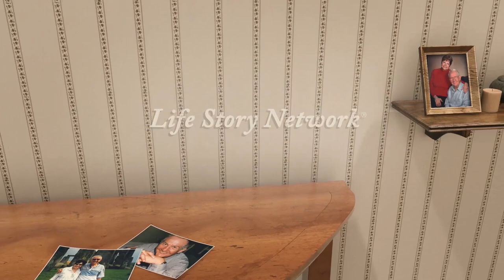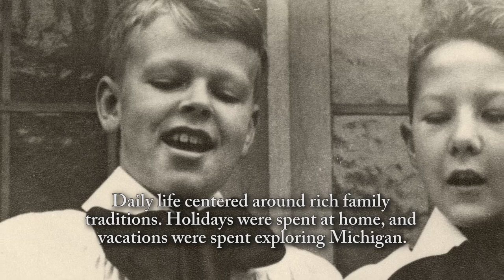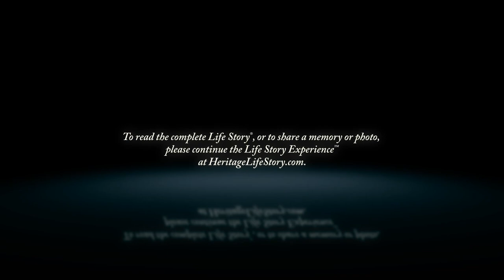John E. Davis - Life Story Digital Video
Heritage Life Story Funeral Homes present the life of John E. Davis of Wyoming, MI. To read the obituary of John E. Davis, to read the full Life Story, or to leave a memory or comment, please